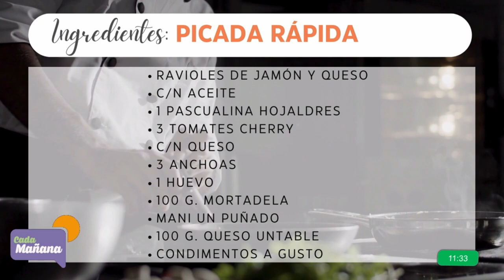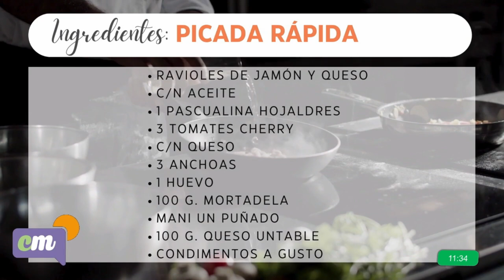PICADA RÁPIDA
Nati Chacón de “Hoy Cocino Yo”, en esta oportunidad nos propone una opción fantástica, fácil, rápida y económica… picadita súper rica. Se puede acompañar con una fresca cerveza, vinito o hasta un gin tonic!!! El paso a paso e ingredientes.

INGREDIENTES
• Ravioles de jamón y queso
• c/n Aceite
• 1 Pascualina hojaldres
• 3 tomates cherry
• c/n Queso
• 3 Anchoas
• 1 Huevo
• 100 g. Mortadela
• Mani un puñado
• 100 g. Queso untable